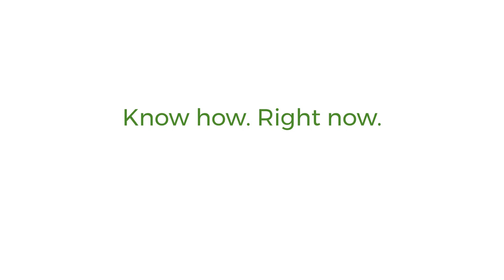You Can Drive with a Disability | Paraplegic Driving after a Spinal Cord Injury | Joanne’s Story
0:00 Intro
0:23 Wheelchair-to-car transfer
0:31 Store cushion
0:38 Remove wheels
0:52 Store frame

In this video, Joanne talks about how you can drive with a disability, paraplegic driving after a spinal cord injury, and the freedom it has given her. Joanne tells her story of empowerment and independence as a result of learning to drive after a spinal cord injury.

Joanne loves to drive, and always has. For her, getting her license back after she had a spinal cord injury was her ticket to freedom and independence. She uses her car for work, and she’s on the road all the time, traveling all over southern Ontario, and taking tons of road trips with friends. Joanne now has the freedom to go where she wants to go, when she wants to go, and she loves it! Having a Spinal Cord Injury is not a barrier to doing the things you want to do. Did you know that driving is possible with all sorts of different types of disabilities? For those without the use of their legs, there are hand-controls, and for those without full use of their hands there are even joysticks and many different types of ways to drive.

Driving after a spinal cord injury can provide freedom, independence, and peace of mind. If you enjoyed today’s video about how you can drive with a disability, and paraplegic driving after a spinal cord injury, please remember to like, share, subscribe and comment if you have any questions, suggestions or feedback. I hope to see you here again soon!